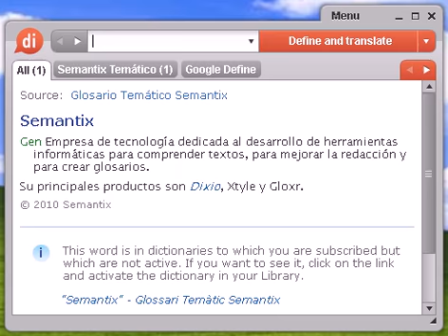Definición de pantómetro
pantómetro, diccionario, define, definir, significado, español, castellano, Dixio